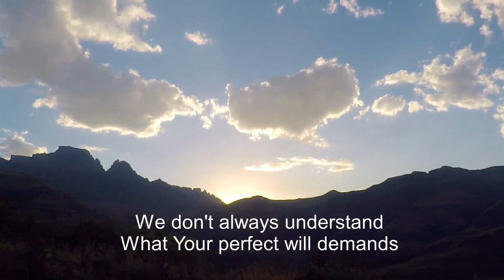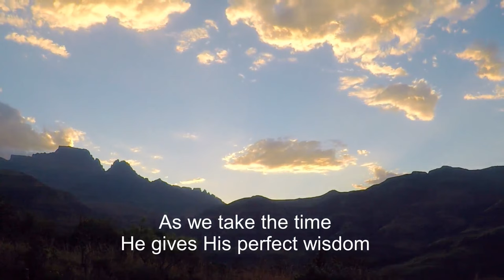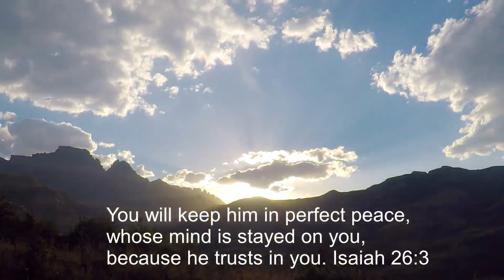In His Presence - choir singing, with lyrics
Credits to UECP choir